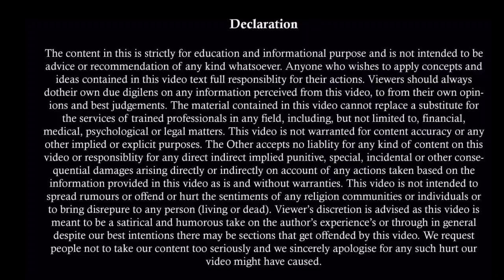Latest Judgement on 498A 406 377 IPC Quashing 19 April 2021 | Latest Judgement In Favour Of Husband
Supreme Court Latest Judgement on 498 A 02 Dec 2020 | साल के अंत मे पति पक्ष मे बडा फैसला । 498-A